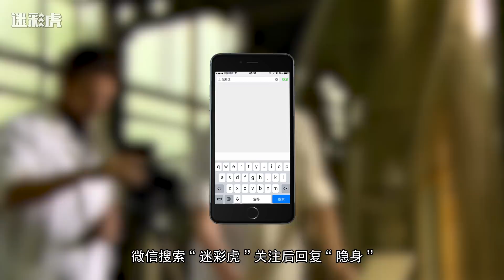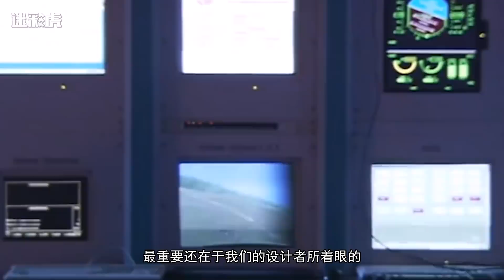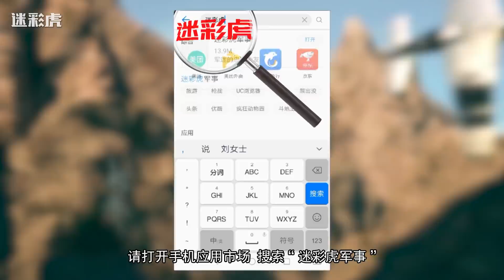【军情398】中俄军事差距到底有多吓人？从一架战机就能看出来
一直以来，俄罗斯都将其的苏57战机视为比肩歼20与F22的存在，但实际上，苏57的设计却暴露了俄罗斯航空工业的尴尬现实。但从本质上说，苏57的诞生，也与前苏联乃至俄罗斯对于隐身技术发展的错误理解有着紧密联系。